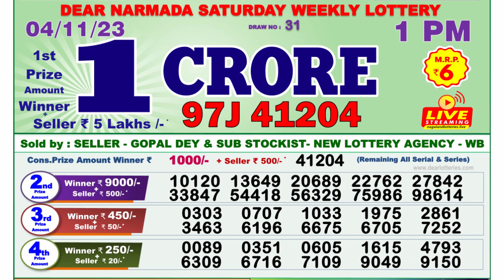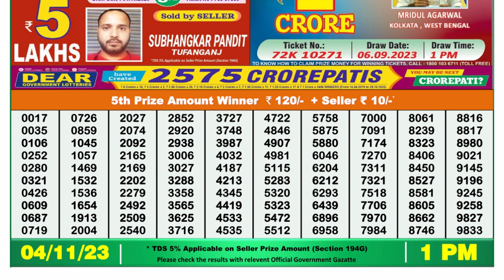Nagaland Lottery Sambad Live 1pm 04.11.23